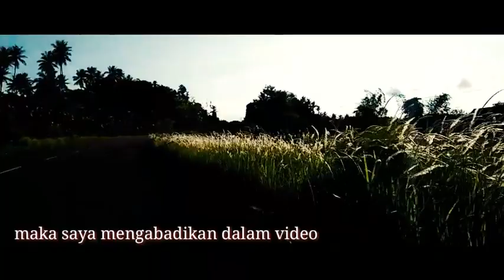🔴 Taman Alang-Alang Sofifi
Salah satu taman alami di dunia